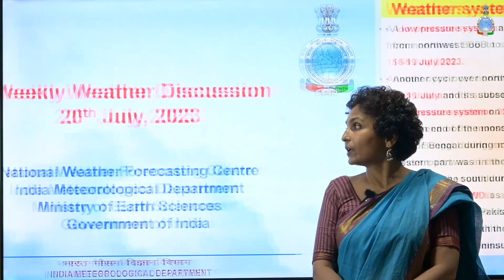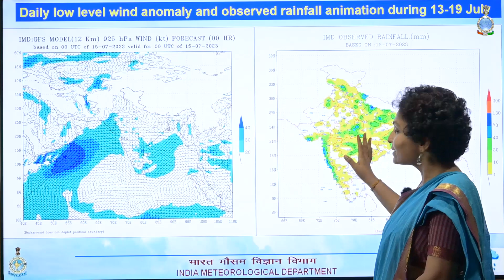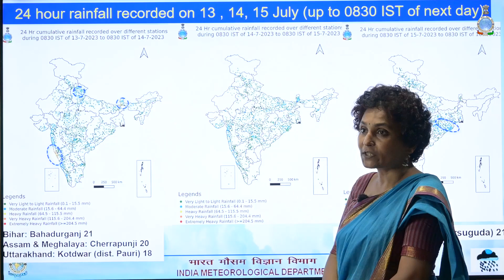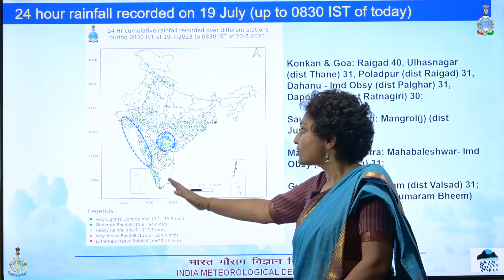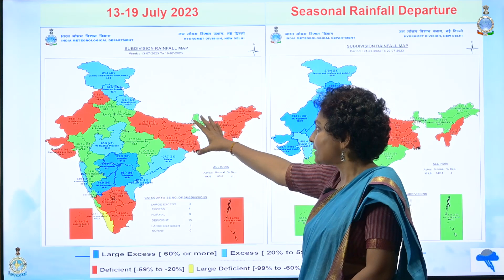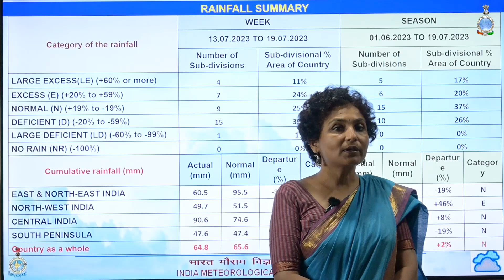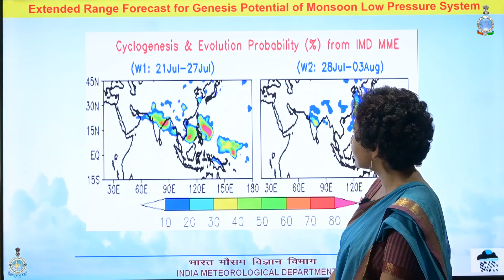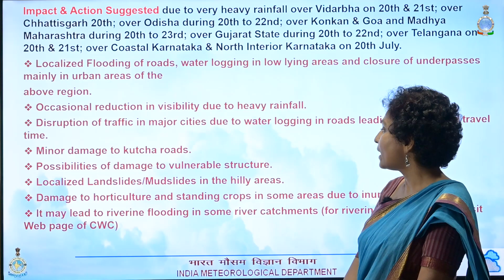Weekly Weather Briefing English(20.07.23)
Heavy to very heavy rainfall with extremely heavy falls very likely at isolated places over

Heavy to very heavy rainfall at isolated places over

Heavy rainfall at isolated places over